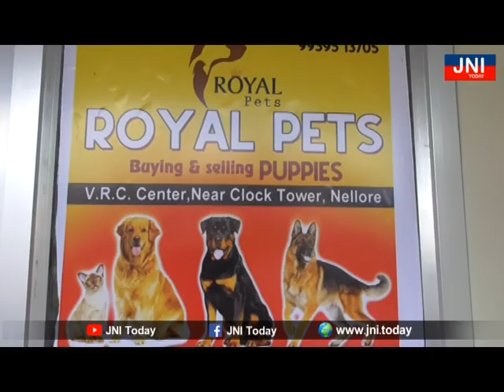JNI Today /"రాయల్ పెట్స్" నూతన ప్రారంభం